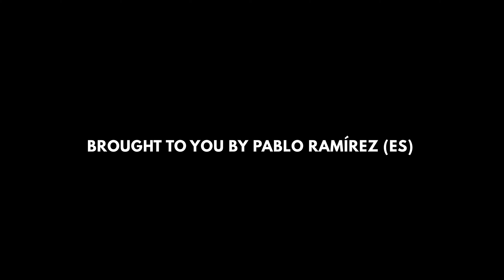Bilbao NSC 2021 | DROI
Committee presentation video by Pablo Ramírez (ES)